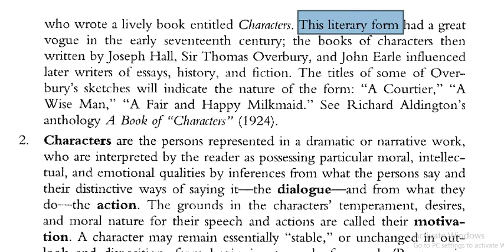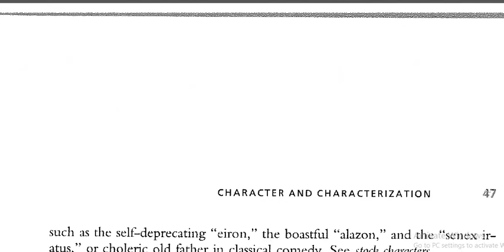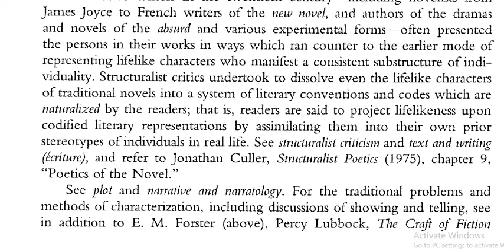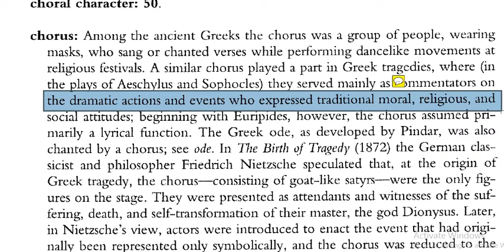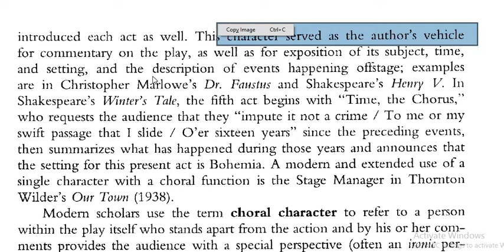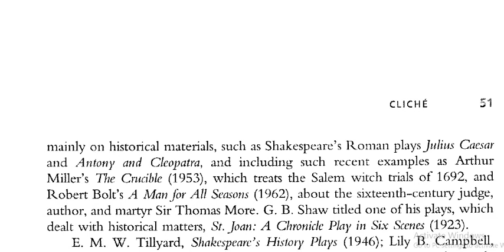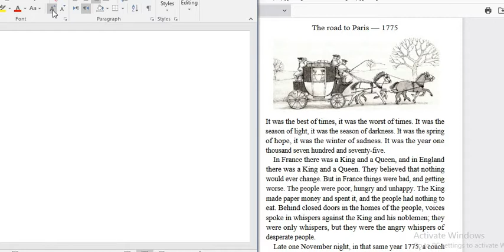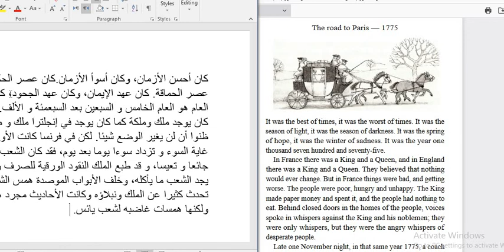Literary Translation 5